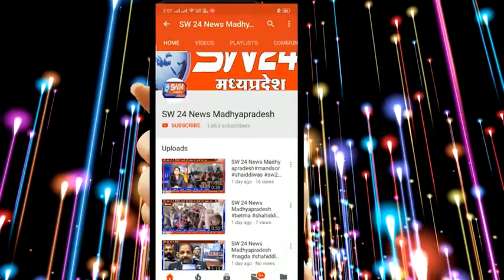sw24news rahatgarh, 23.12.2019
सागर जिले के राहतगढ़ नगर परिषद और ठेकेदारों की बड़ी लापरवाही सामने आ रही है षहर मेंपाईप लाईन के लिए सीसी रोड़ की खुदाई कर उसे ऐ ही छोड़ दिया राहतगढ़ से सलमान कुरेशी की रिपोर्ट#sw24news